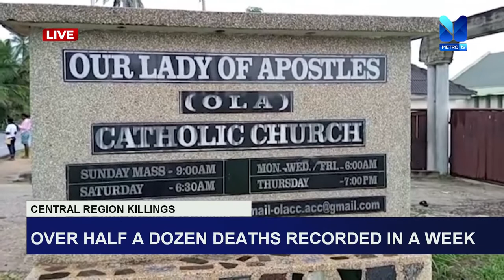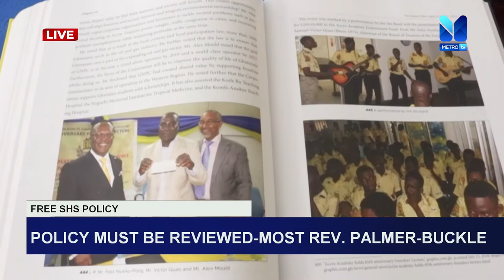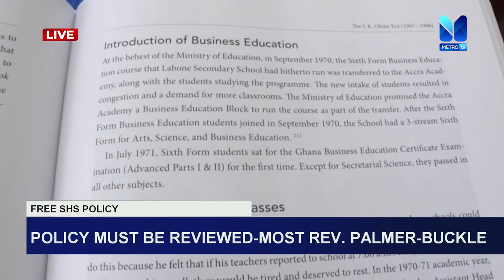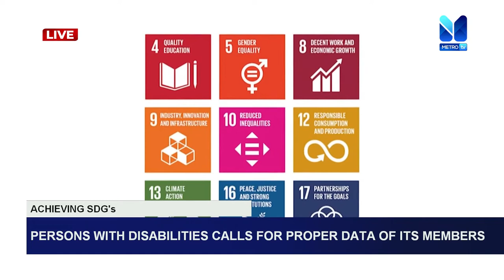News Beat (15-05-22)